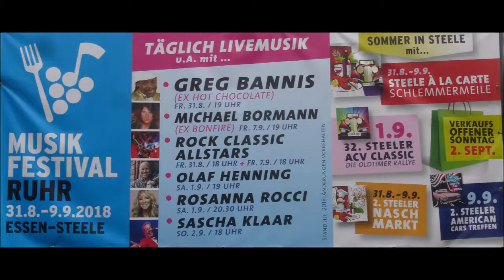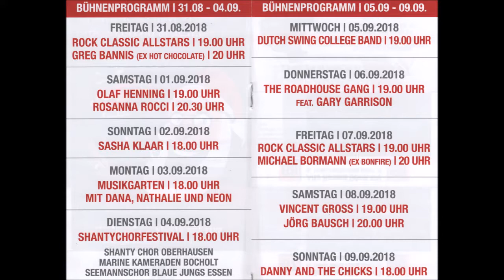1583 * Der Sportler * Essen-Steele * Musikfestival Ruhr * Rock Classic Altstars * 17 * 31.08.2018